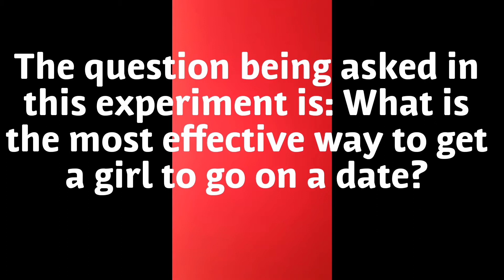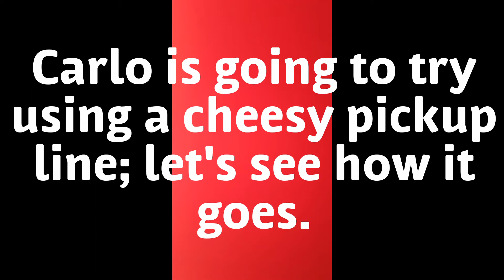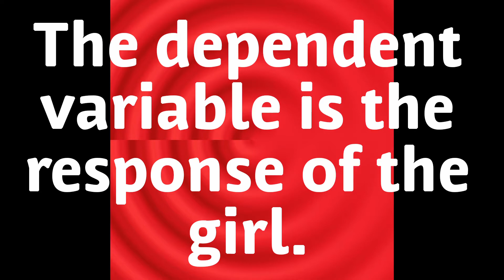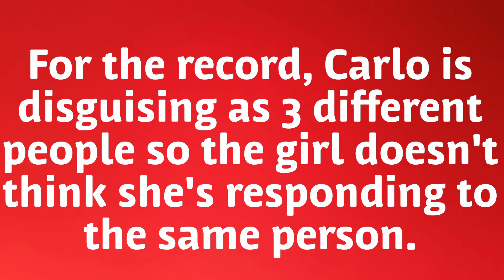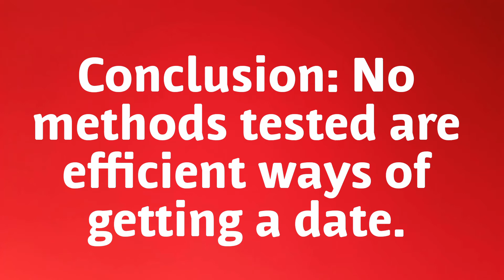Comma Splice - Kup of Milk IV (an educational music video on the scientific method)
Charolettte is cute.